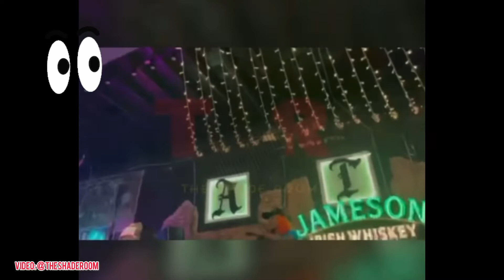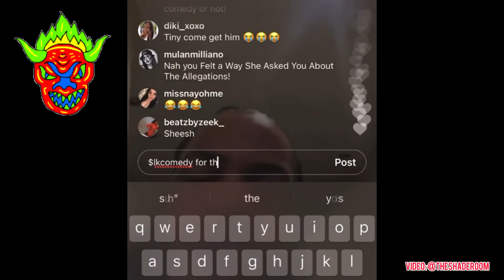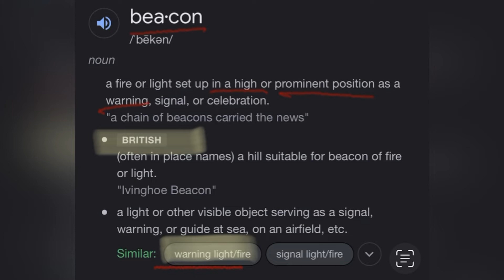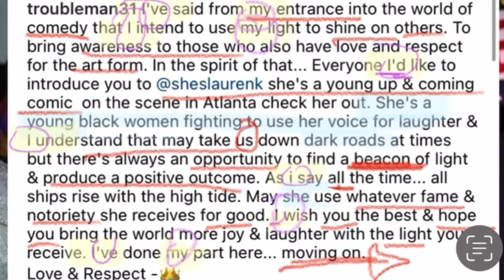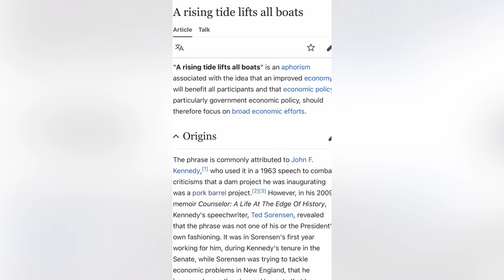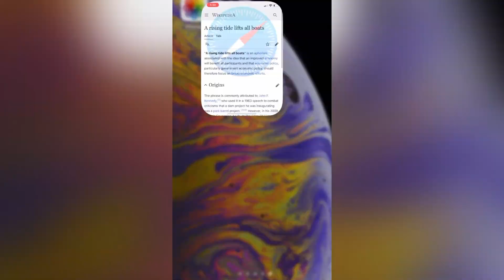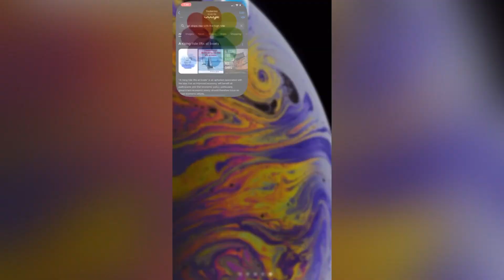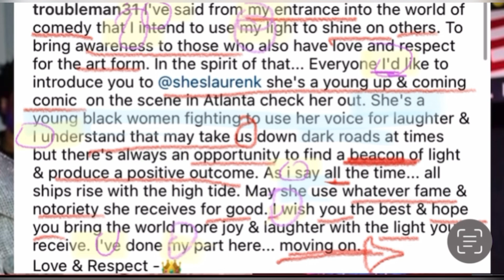T.I. Exposed! Harassment & lies lead to Million Dollar tax-write off 2 Comedian Lauren Knight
Rapper T.I tries to intimidate a young black female Comedian. Proof that celebrity privilege is real. Full video! How easily a black woman’s work is disenfranchised.

Sources (theshaderoom; foolassskye)